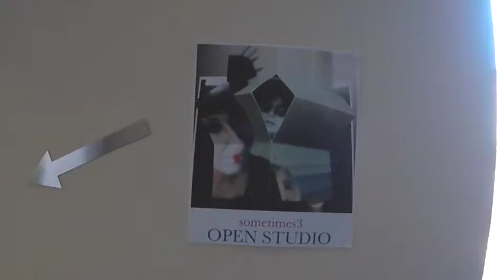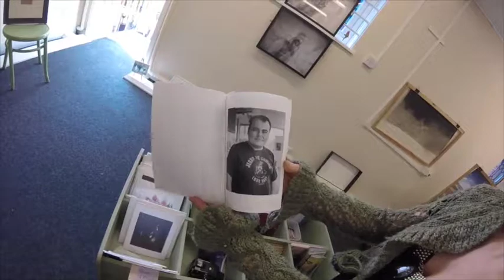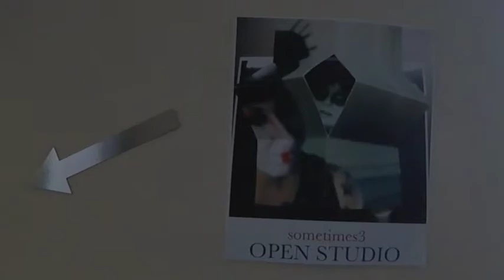sometimes3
open studio, rotherham 8th may 2016